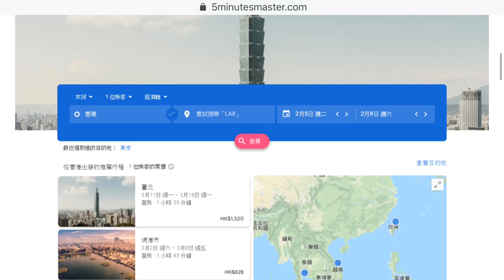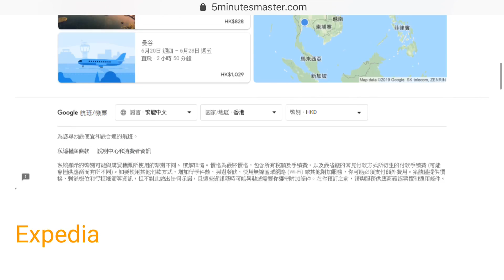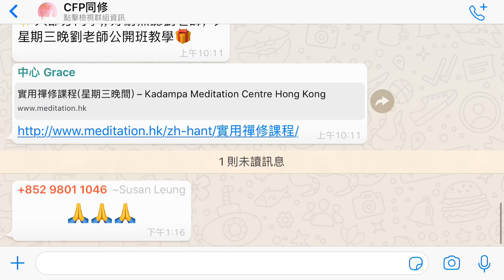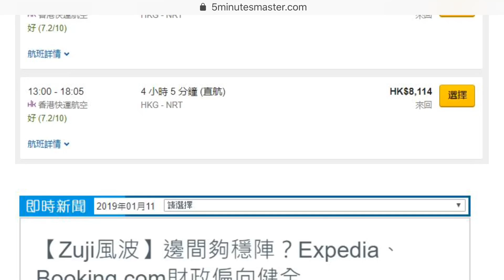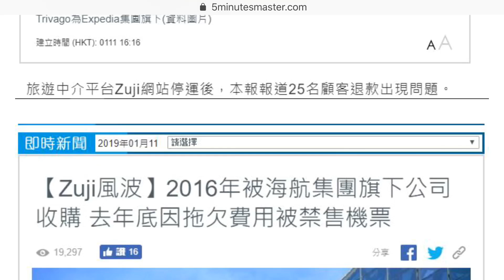網上買機票⚠️好危險